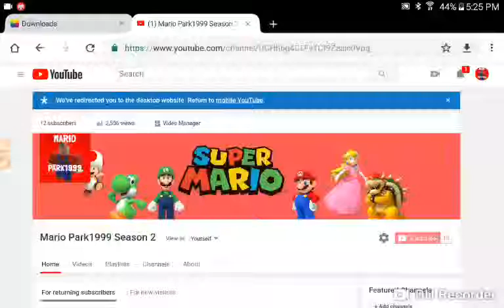I Change My Banner Art Youtube